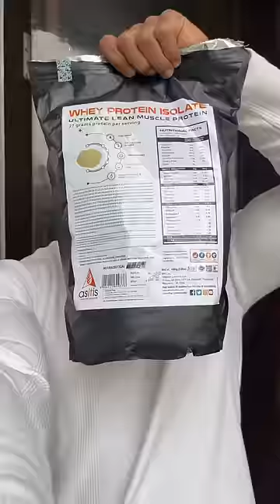New car 💪 Audi or bmw?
use code "MISHRAASITIS"

ATOM Whey Protein Isolate